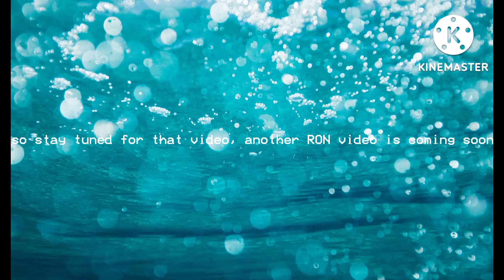video schedule (19/8/2022)